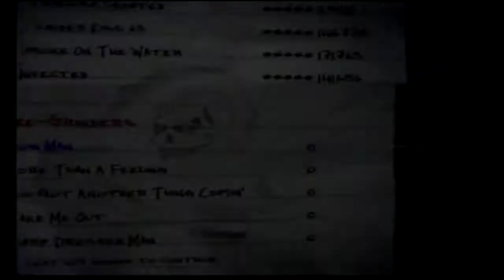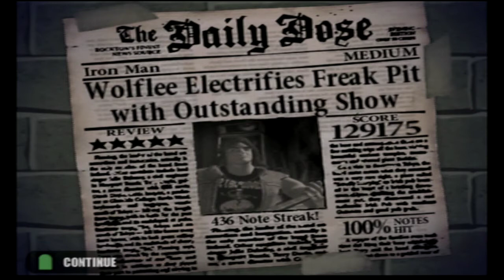“Iron Man” By Black Sabbath - Guitar Hero #6